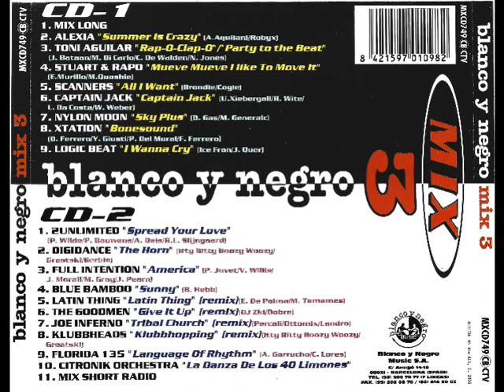15- The Goodmen - Give It Up (remix)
Disco: Blanco y Negro Mix 3
Mezclado: Jordi Luque & Quim Quer
Año: 1996
Formato: Cd
Discográfica: Blanco y Negro Music
Pista: 15- The Goodmen - Give It Up (remix)